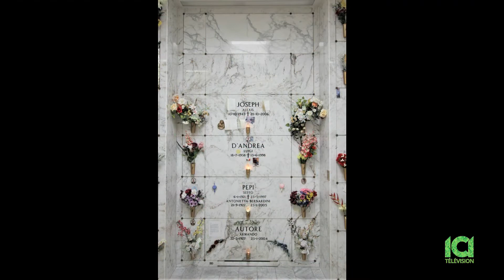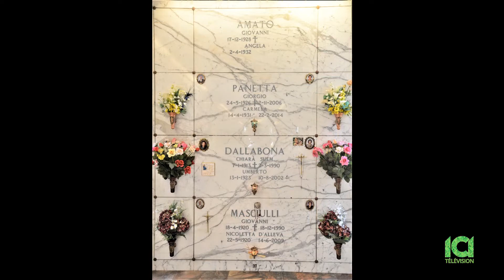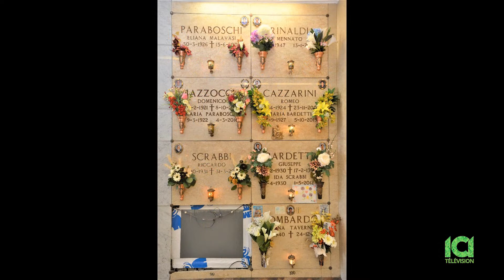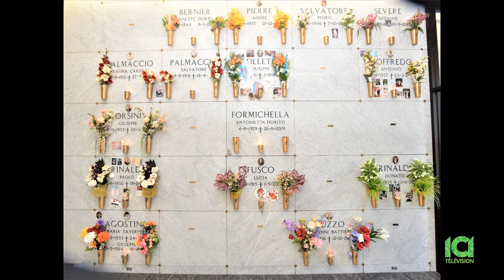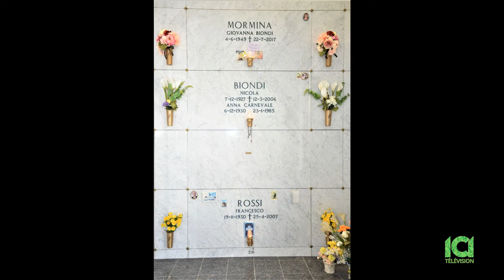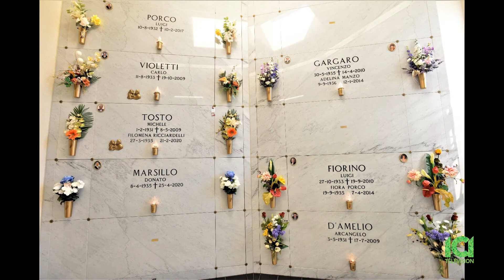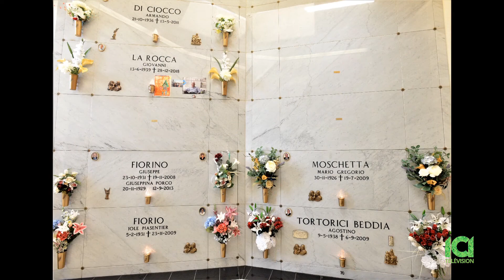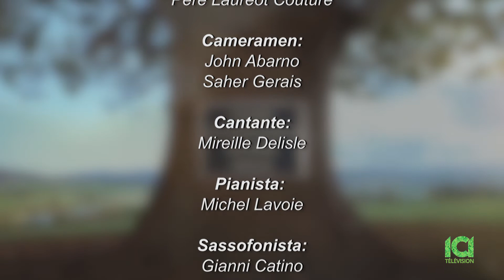Magnus Poirier Special